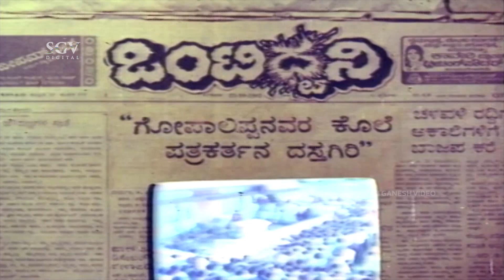Super Thrilling Climax Scene of Onti Dhwani Kannada Movie | Ambarish | Lokesh | Jayamala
Watch Onti Dhwani Kannada Movie Scenes Starring Ambarish, Jayamala, Lokesh, Manjula In Lead Roles.

Movie : Onti Dhwani – ಒಂಟಿ ಧ್ವನಿ

Star Cast : Ambarish, Jayamala, Lokesh, Manjula, Sundar Raj, Pavithra, Shakthi Prasad, Balakrishna, Dinesh, N S Rao, Manjunath, Shivaji Rao, Pandaribai, Kamini Dharan, Sathyabhama, Shyamala, Kumari Babitha, Ranadheer, Neegro Johny, Mico Chandru, Nandakumar, Shankar Rao

Director : T S Nagabharana
Story : Sujatha (Based on Novel)
Lyrics : Doddarange Gowda, Rudramurthy Shastry, Vyasa Rao
Release : 1984